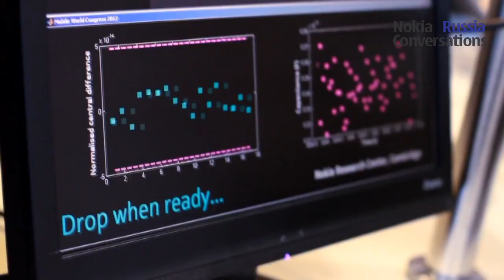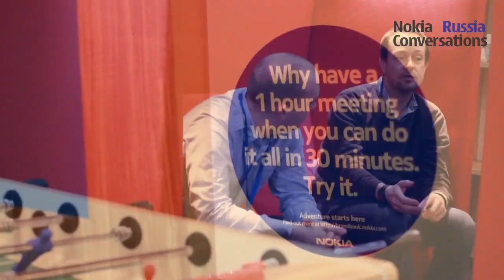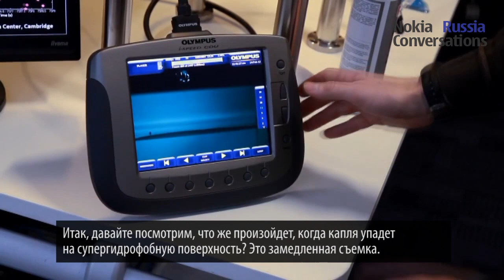Водоотталкивающее покрытие для телефонов Nokia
Демонстрация супергидрофобного покрытия. Ученые в исследовательском центре Nokia в Кембридже считают, что благодаря нанотехнологиям водоотталкивающий эффект уже сейчас можно применить в мобильных телефонах. Видео блога Nokia Conversations Russia.